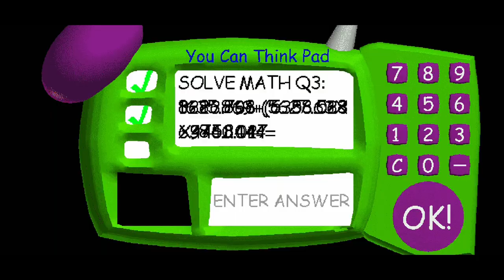I PLAYED BALDI's BASIC.exe